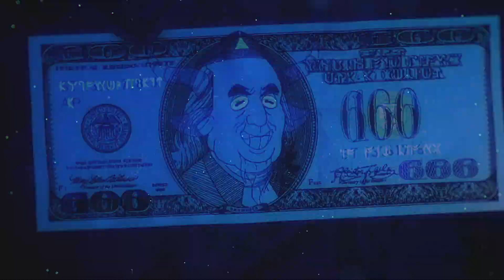Inside Job: Cognito Inc. Promo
Inside Job
Season 1, Episode 1
Unpresidented
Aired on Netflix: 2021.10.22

As Reagan prepares to replace the president with a robot, she finds her hard-earned promotion threatened by a clueless but likable new colleague.